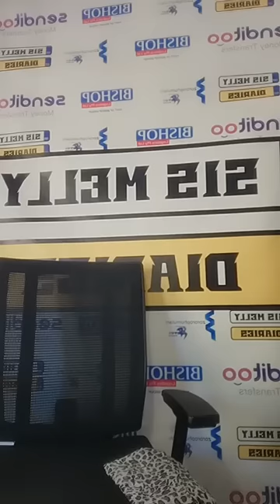SIS MELLY - Mvenge Mvenge